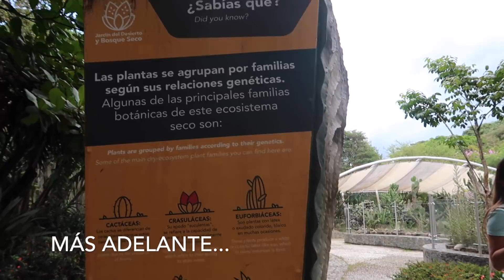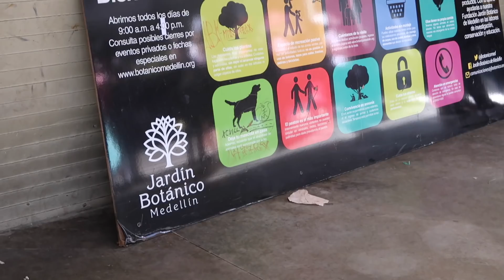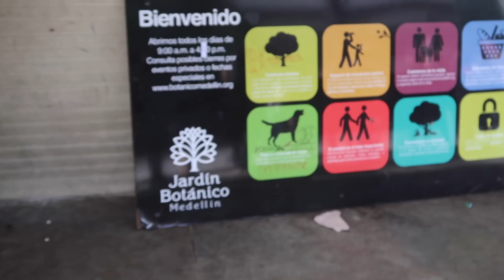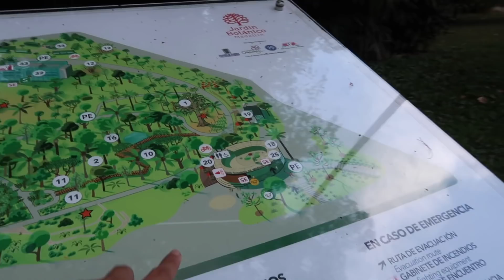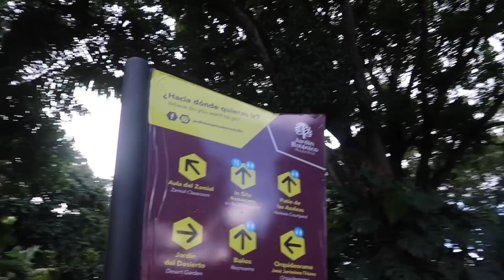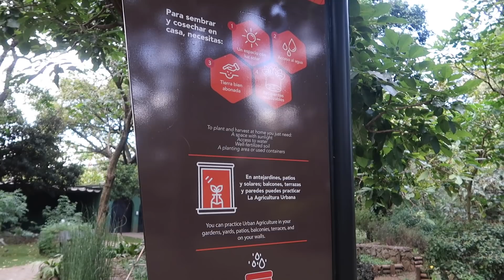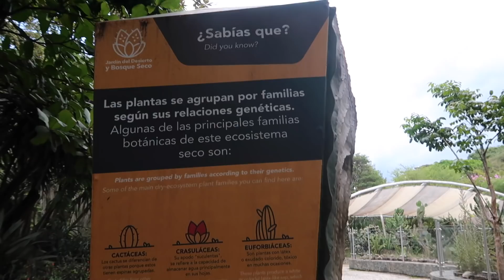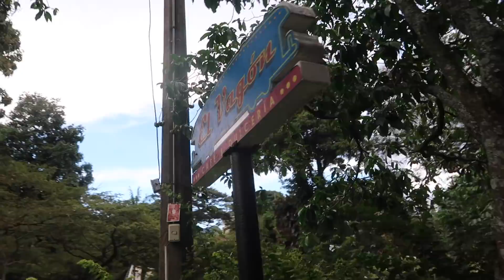Jardín Botánico MEDELLÍN COLOMBIA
Jardīn botánico de Medellín Colombia, nada más y nada menos este destino es uno de los lugares turísticos de Medellín que mas me han recomendado visitar, El jardín botánico de Medellín cuenta con unas 13.2 hectáreas de extensión y este destino está ubicado propiamente en la ciudad de Medellín, está son unas de las cosas que más me gustan que en ocasiones sin salir de la ciudad hay lugares que te hacen sentir en un bosque o montaña, nuevamente gracias por las recomendaciones de lugares turísticos de Antioquia!